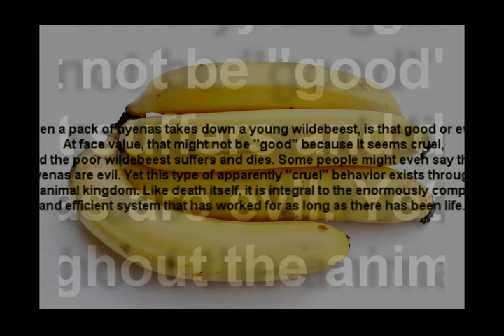Ray Dalio- A Hedge Fund Hyena